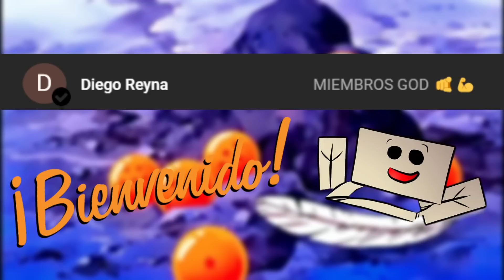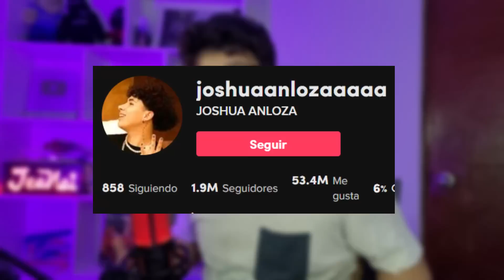El TIKTOKER que se CREE TIERNO se DUPLICÓ | Joshua Anloza 2? (CRINGE)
Bueno amigos espero y se hallan divertido, aquí y en el comentario fijado les dejo unos videos igual de buenos pasate a verlos.